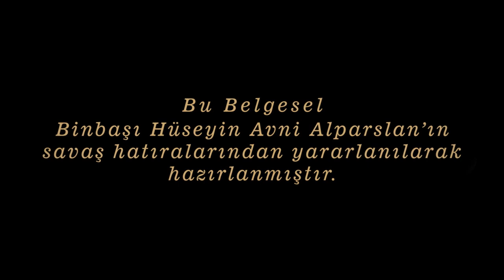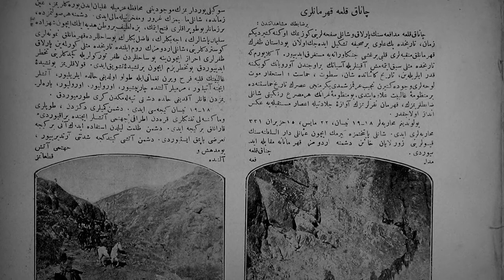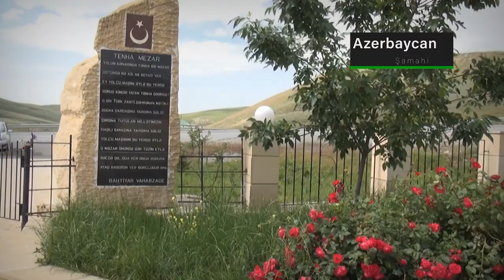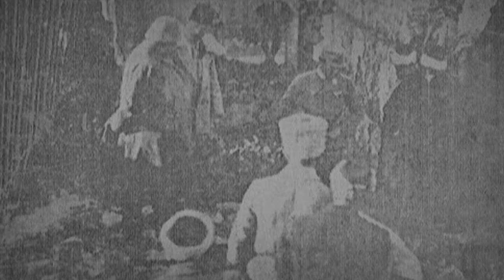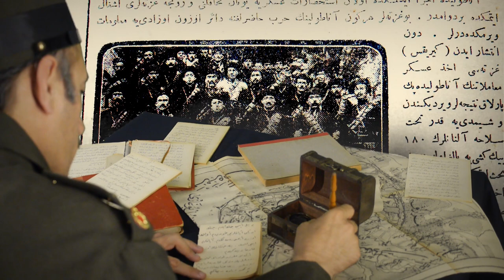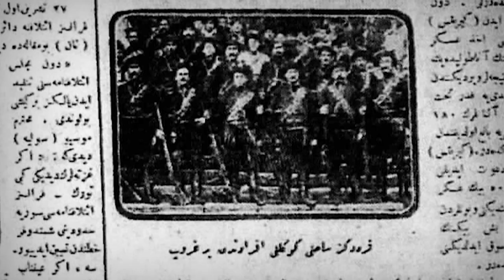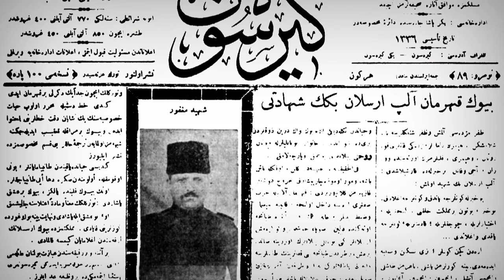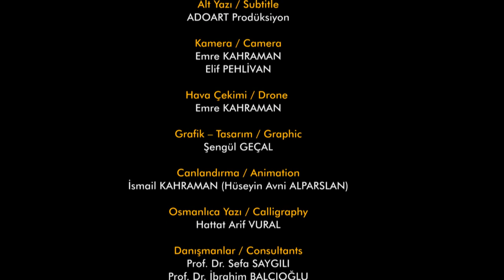ŞEHİT BİNBAŞI HÜSEYİN AVNİ 2.BÖLÜM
Sakarya Zaferi'nin 100. Yılı Anısına

Zaferler tarihimizin canlı şahitlerinden Balkan savaşları  Birinci  Dünya Harbi Kafkas Cephesine katılarak destanlar yazan  Kurtuluş Savaşı  Sakarya meydan muharebesinde şehit olan kılıç ve kalem erbabı şehit binbaşı Hüseyin Avni Alparslan belgeseli 2. bölüm.

İyi Seyirler.